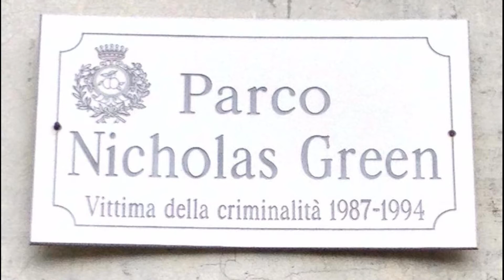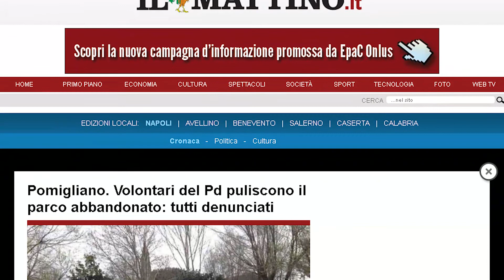Pomigliano, volontari Pd puliscono il parco: colpevoli di eccessiva civiltà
I militanti Pd entrano nel parco Nicholas Green per ripulirlo dal degrado ma il sindaco si mette di traverso. Intervista a Michele Tufano, segretario Pd Pomigliano d'Arco.